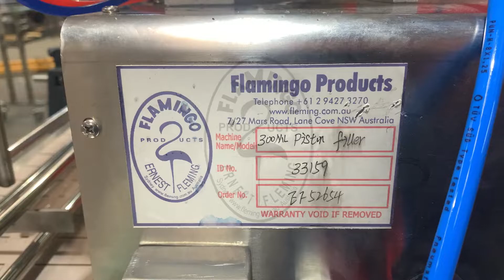Flamingo Automatic Piston Filler : 30 ml